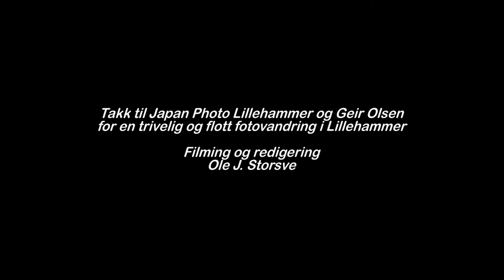Nasjonal fotovandring Lillehammer 2012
En film fra den Nasjonale fotovandringen i Lillehammer lørdag 12. mai. Jeg brukte en Panasonic GH2 med en Røde Videomic til opptakene og redigerte med Adobe Premiere Pro CS6